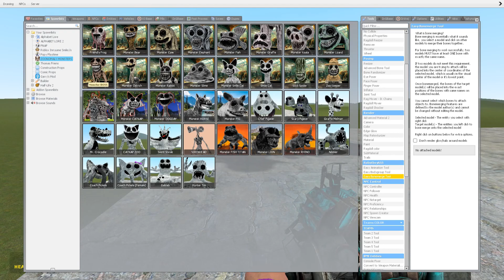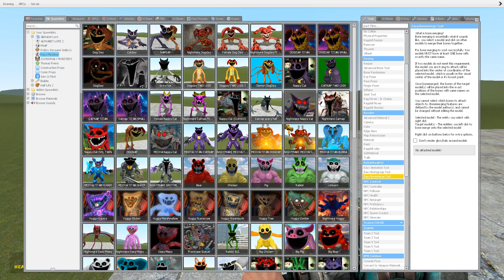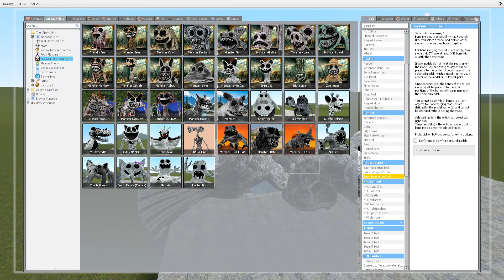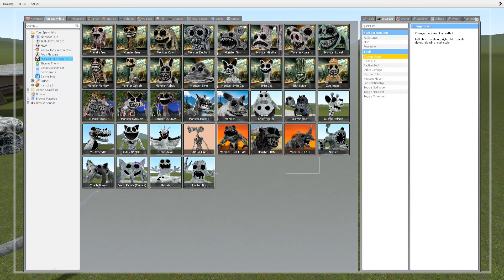ALL ZOONOMALY MONSTERS FAMILY vs EVOLUTION OF GREY CATNAP POPPY PLAYTIME CHAPTER 3 in Garry's Mod